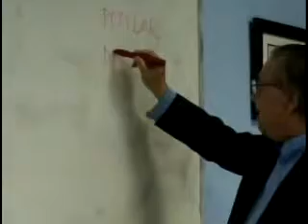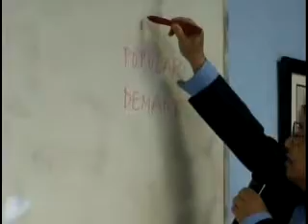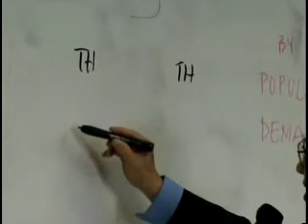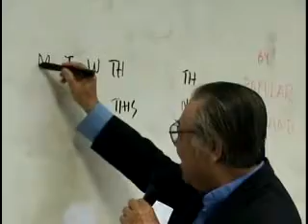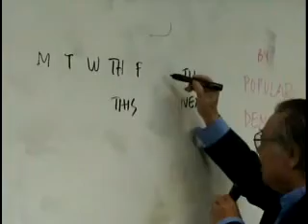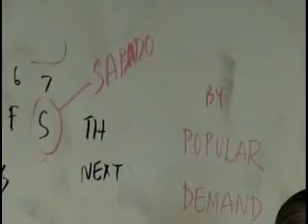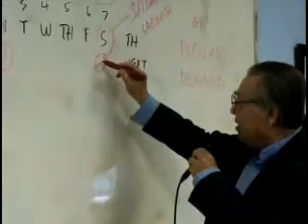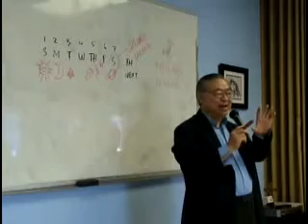ANH VĂN ĐÀM THOẠI -Part 1/6- Nov-14-09